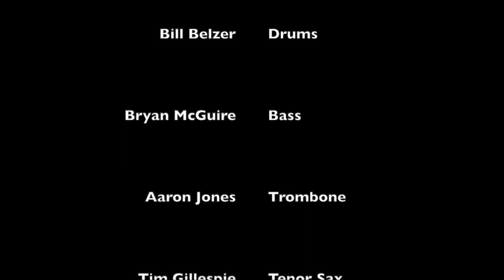Half to Death - by Miss Boating - Tiny Desk Contest 2023 submission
This is a song from our upcoming album!  We hope you enjoy!

Charlie Colborne - Piano and Vocals
Bill Belzer - Drums
Bryan McGuire - Bass
Aaron Jones - Trombone
Tim Gillespie - Tenor Saxophone

Find more of our music on our BandCamp!..

And follow our Instagram! @missboating